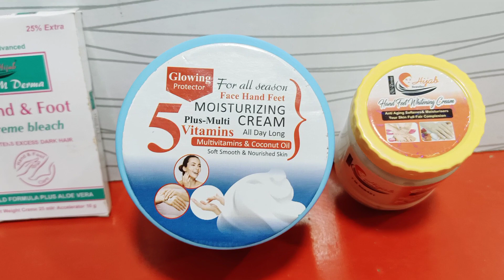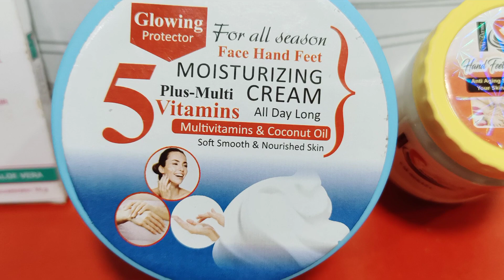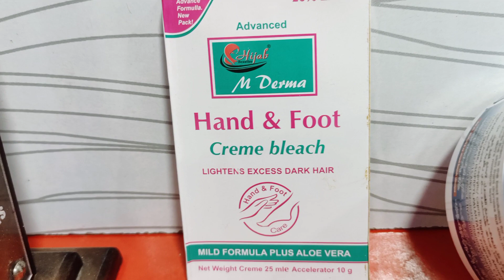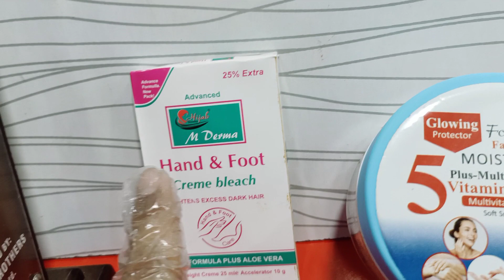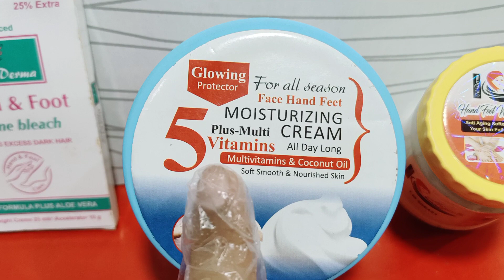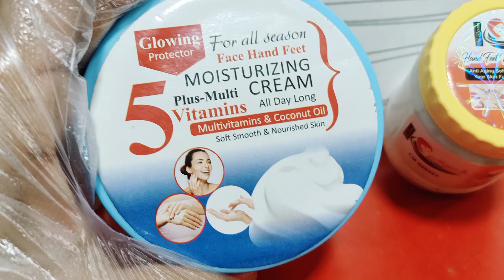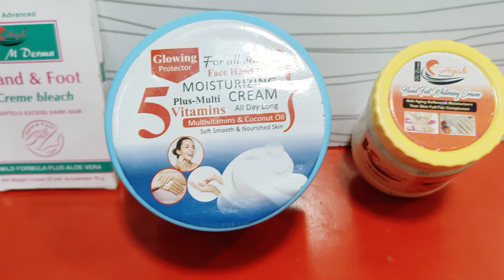hathon paon ko white kaise karen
Asif Butt Hijab Beautys Owner helpline number=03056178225=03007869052

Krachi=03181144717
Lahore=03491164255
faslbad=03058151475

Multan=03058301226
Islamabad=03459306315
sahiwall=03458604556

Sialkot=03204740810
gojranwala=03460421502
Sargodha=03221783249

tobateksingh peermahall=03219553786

international products parcel collect number 👉 Dr Sajida Sahiwall 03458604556